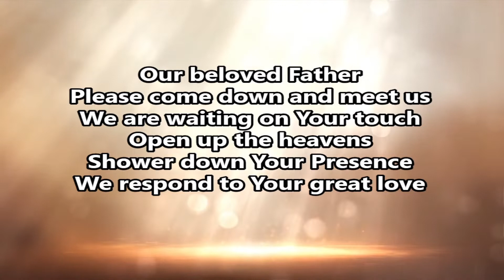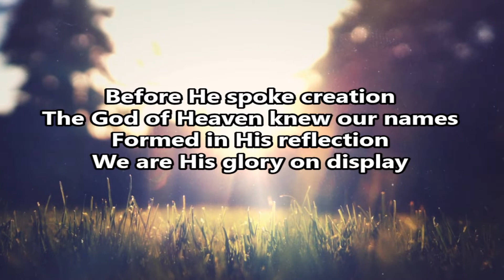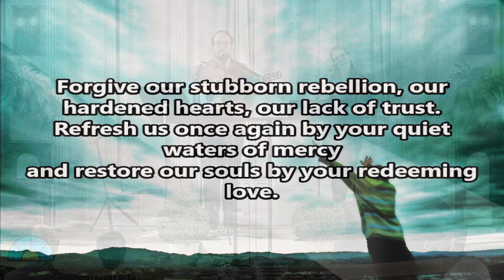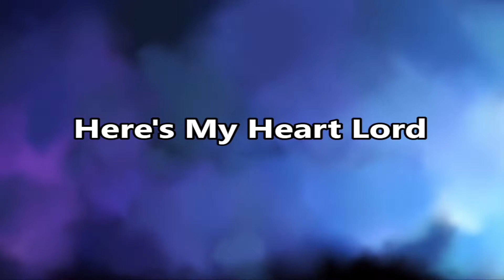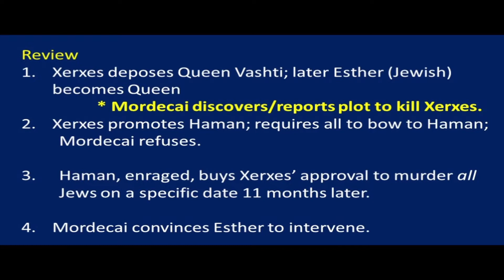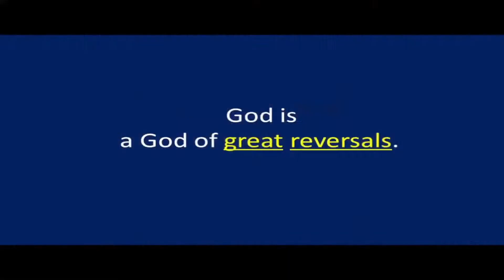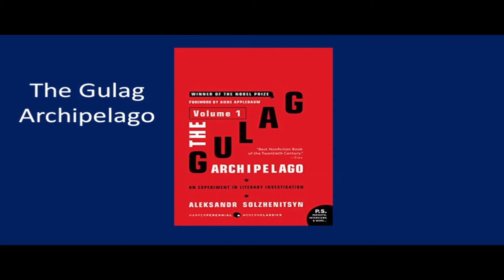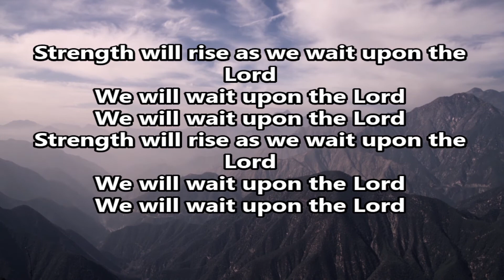Sunday, March 6th - Made for This Moment: Esther 6:1-13 God is Loudest When He Whispers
In this seventh message on the biblical story of Esther, based on Max Lucado’s book You Were Made for this Moment, we will look at how God whispers behind the scenes to bring about a huge turn of events in the story. We will talk about how to listen for and respond to God’s whispers.

Special thank you to Hector-Theo LeBron for his incredible talents in producing and editing this video.

Thank you to our worship team and everyone who assists in making our worship possible.

Facebook: The Church at 1548 Heights
YouTube: The Church at 1548 Heights